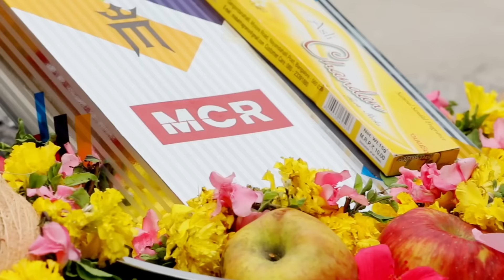MCR Pongal Song | தை பிறந்ததும் வழி பிறக்குது | Pongal Festival Song | Thai Pongal | Pongal Special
தை பிறந்ததும் வழிபிறக்குது சாமி உன்னால...

This Pongal song dedicated for all Tamil People who love and celebrate our culture. These days we are going to rebuild our culture with MCR Dhotis and Shirts.

Why we need to wear DHOTIES?

Because, we know Tamil culture have 3000 years of civilization with our dhotis. We need to remember Dhotis is not just a dress. It's our pride.

Once Again, Its not just a Dhoti,..
Dhoti, as an Indian traditional dress, contains the very impression of Indian’s, needful to project our national identity, before the entire world.

Celebrate this pongal with Dhotis. Happy Pongal.

"இந்தப் பொங்கல், உங்களுக்கும் உங்கள் குடும்பத்திற்கும் மகிழ்ச்சி, ஆரோக்கியம் மற்றும் நல்லிணக்கத்தை அளிக்கட்டும். இனிய பொங்கல் வாழ்த்துக்கள்!"

Keys:
பொங்கல் | அறுவடைப் பண்டிகை | பொங்கல் பண்டிகை | harvest festival | Tamil community | cooking pots | MCR Pongal Song | MCR Dhotis | MCR Shirts